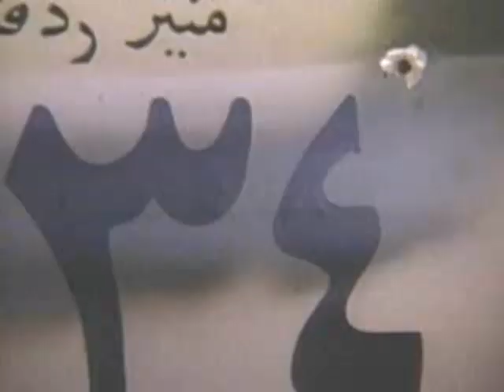Steal The Sky Trailer 1988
Director: John Hancock
Starring: Ben Cross, Mariel Hemingway,  ,  ,  ,

A beautiful American working for Israel's Mossad is assigned to persuade an Iraqi pilot to defect.

Movie, Steal The Sky Movie,Steal The Sky Trailer,Steal The Sky 1988, John Hancock,Ben Cross, Mariel Hemingway,  ,  ,  ,